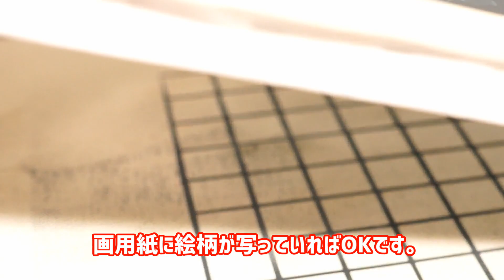【FGO版画部-32】葛飾北斎 -Hokusai Katsushika Screen Printing-【Fate/Grand Order】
こんにちは、MOSです。
今回はひろせさん(@hrs10011)より葛飾北斎の原画をお借りしました。

Fate/GrandOrder